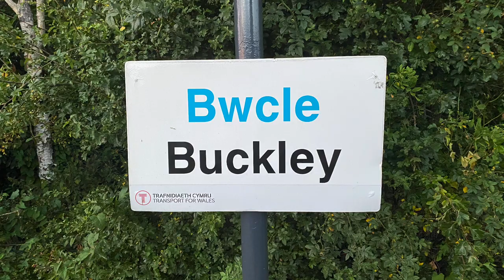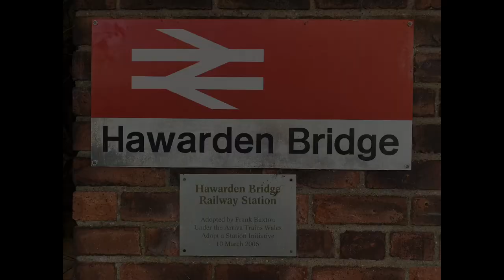GBRf 66737 ‘Lesia’ Double 🎬 Working 6V41 Pen y Ffordd Cement at Buckley & Hawarden Bridge. 27.11.22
GBRf 66737 ‘Lesia’ on the Borderlands Line

Working - 6V41
14:14 Pen y Ffordd Cement to Avonmouth Hanson Sidings

At Buckley & Hawarden Bridge

27th November 2022